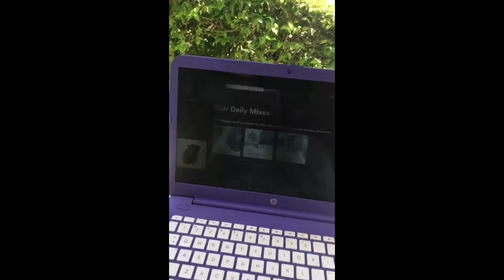Episode #6 Story of a stay @ home mom 3 23 17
Heeyyy guys!! Hope you guys enjoyed this vlog :)

Please hit the thumbs up up up up